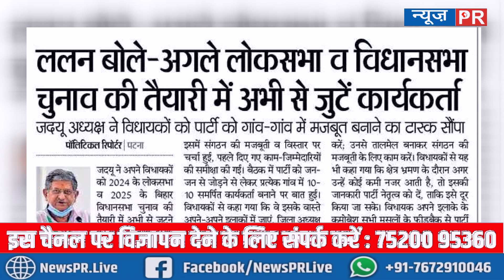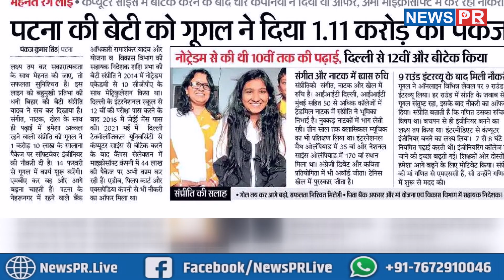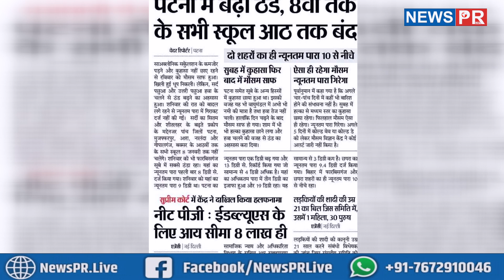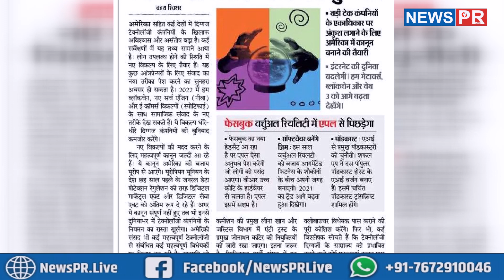Important News | 03/01/2022 | आज की महत्वपूर्ण खबरें | NEWS PR